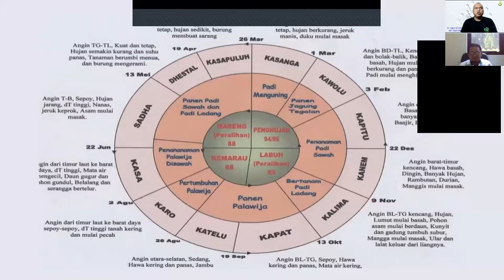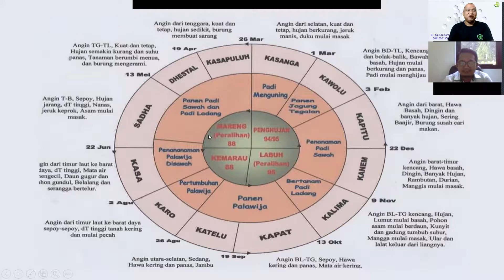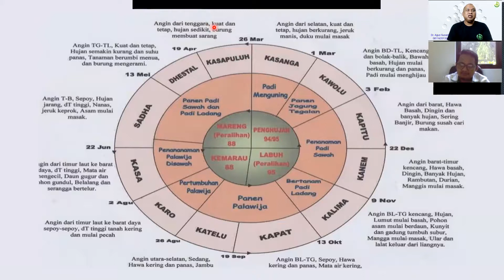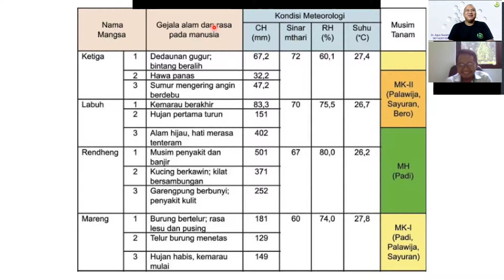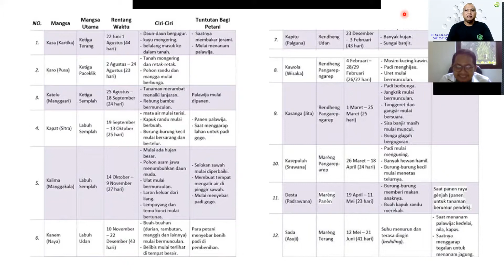Apa itu Pronoto Mongso bagi Petani ???